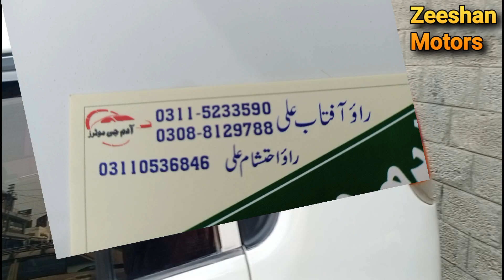Hyundai santro car review | 2001 model Hyundai santro | zeeshan motors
in this video you can see a review of the 2001 model hyundai santro car.